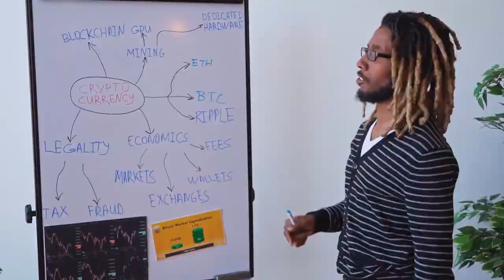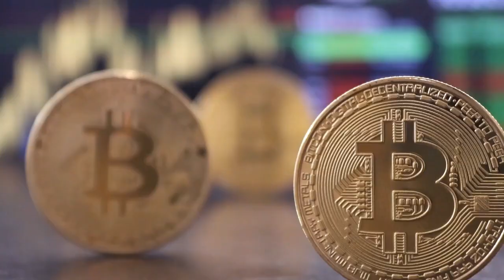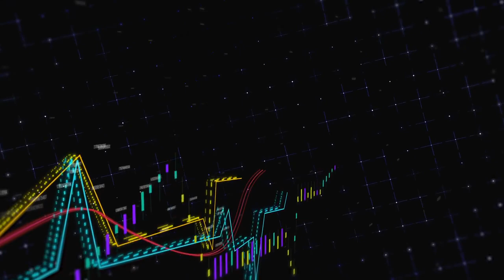➡️ Los padres de Sam Bankman-Fried serían blanco de acoso y amenazas, según su equipo legal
Dos partes no identificadas tienen previsto actuar como garantes de la fianza de Sam Bankman-Fried, y su equipo jurídico quiere asegurarse de que sigan siéndolo